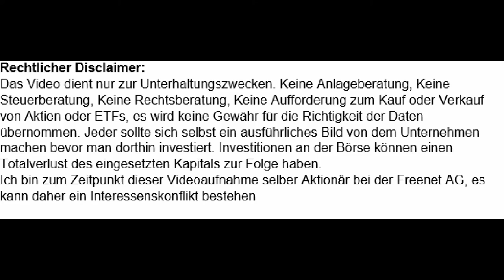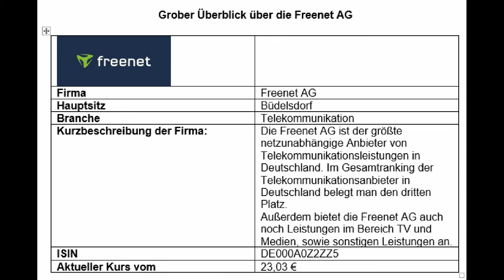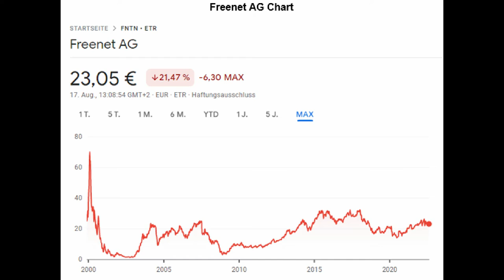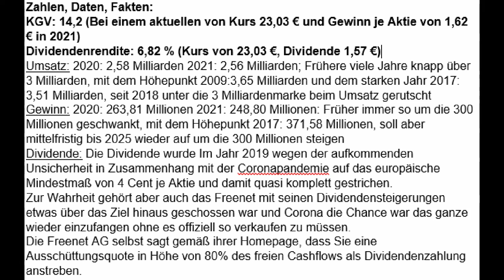Freenet AG Aktienanalyse-stattliche Dividenden dank Telekommunikation und mehr [Stand August 2022]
In dem heutigen Video schauen für uns die deutsche Freenet AG mal etwas genauer an.